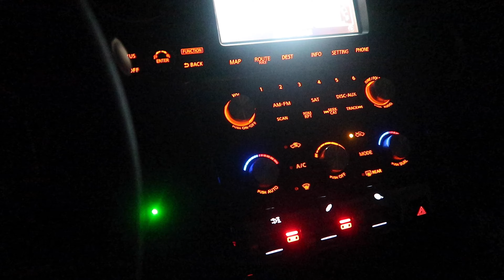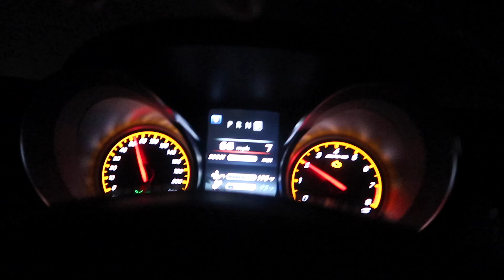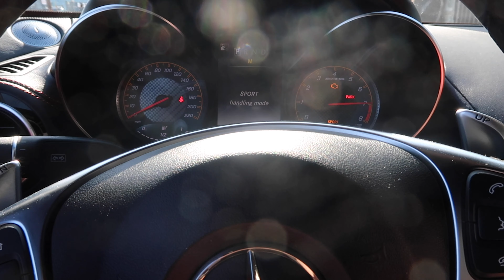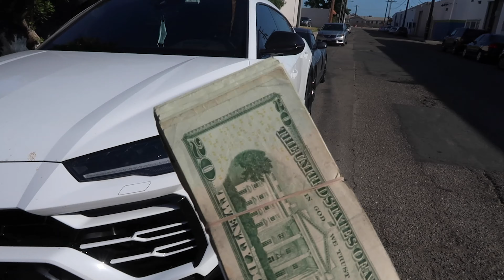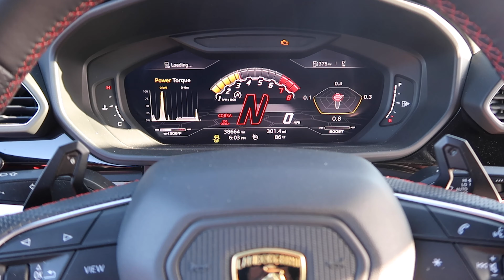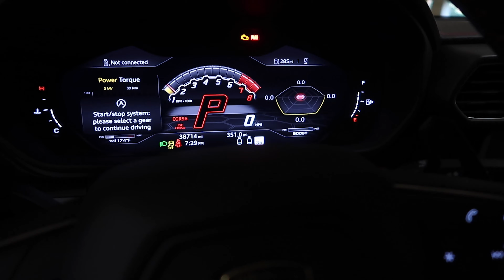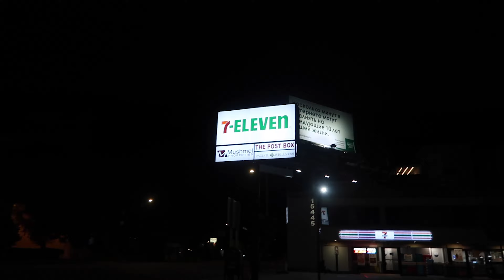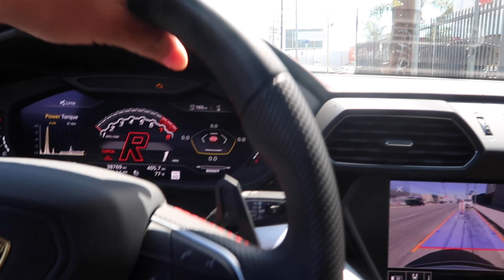JOURNEY FROM SAN FRANCISCO TO LOS ANGELES IN A MERCEDES GTS !!!( WE PICKED UP A LAMBO IN LA )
In this episode of wes vlogs, we drive my good friends DannyP1818
mercedes amg gts down to gintani for some juice!!!
We had an absolute blast!

Thanks again to @gintani !!!

ALSO THANK YOU TO @naenasser / @infamousmotorgroup !